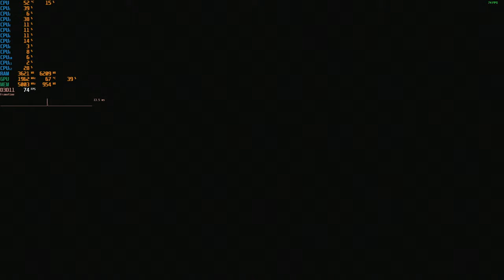GRID 2 Corvette Z06 musste sehr leiden,trotzdem 2.